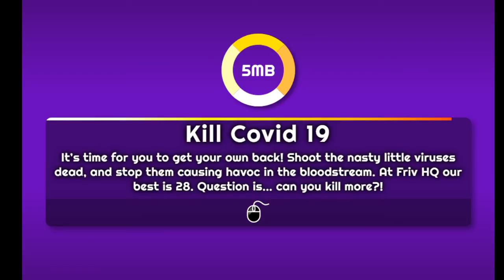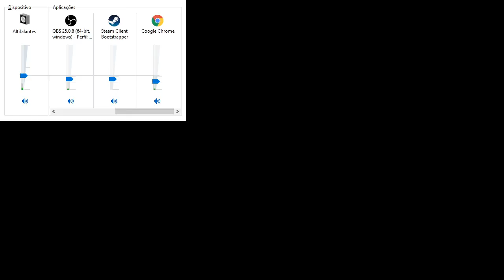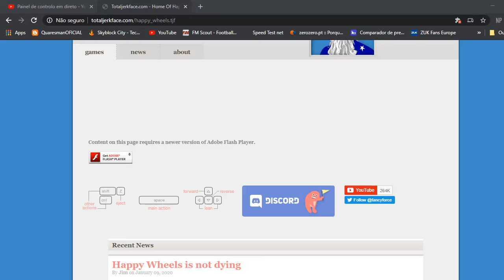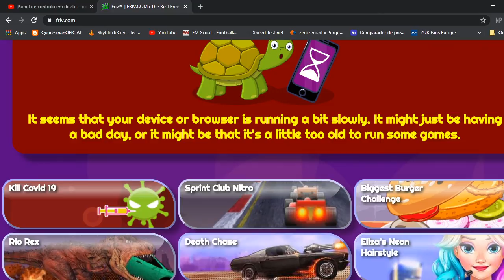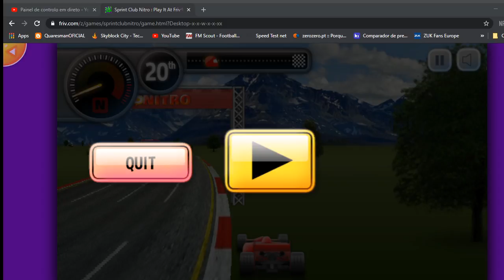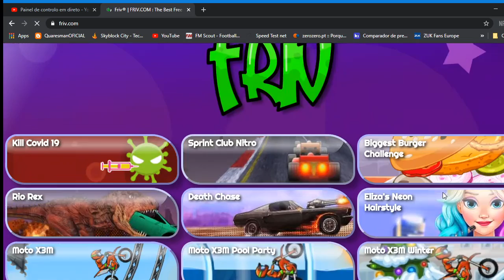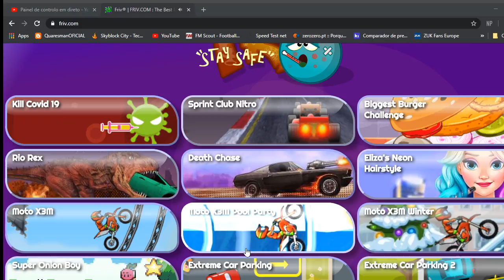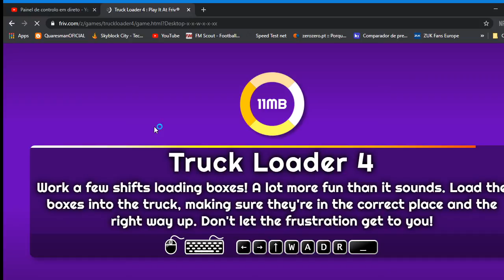epic livestream yolo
o simao e gei